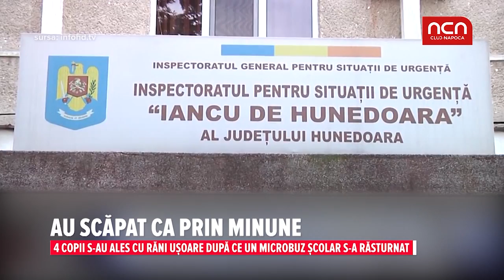Au scapat ca prin minune